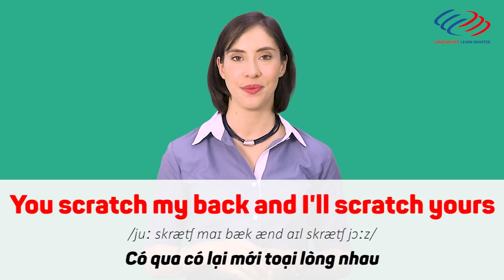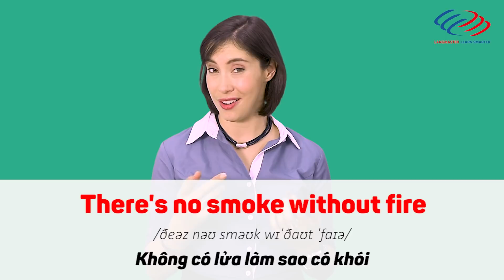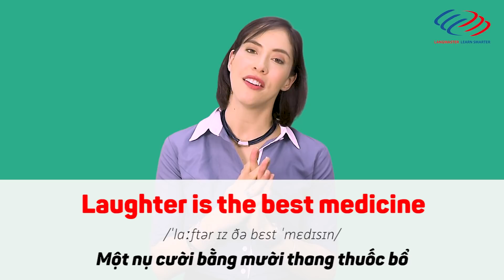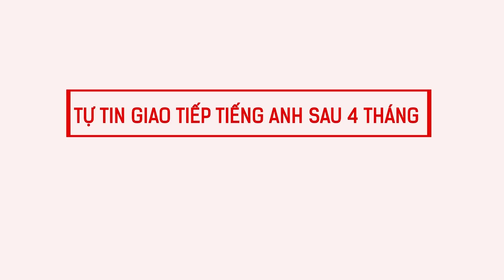Langmaster - 60 THÀNH NGỮ TIẾNG ANH THÔNG DỤNG NHẤT (P2) [Học tiếng Anh cho người mới bắt đầu]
TÌM HIỂU THÊM VỀ CÁC KHÓA HỌC TẠI LANGMASTER:
Langmaster - 60 THÀNH NGỮ TIẾNG ANH THÔNG DỤNG NHẤT (P2)

2⃣ Phương pháp học tiếng Anh hiệu quả cho người bắt đầu/ mất gốc
3⃣ Lộ trình học tiếng Anh dành cho người mất gốc